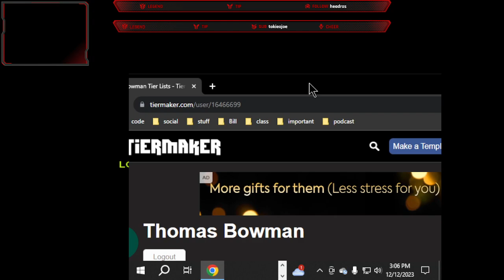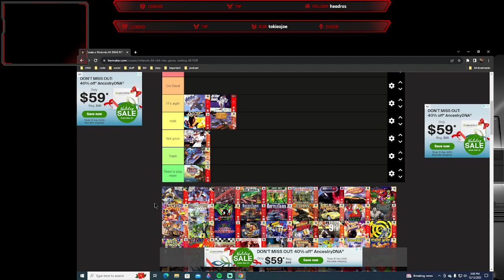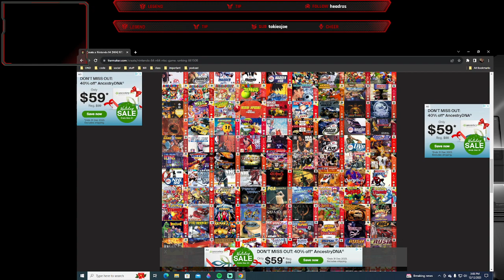Morning Nostalgia All-Star Baseball '99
We are back to sports with baseball this time.  Oh boy!